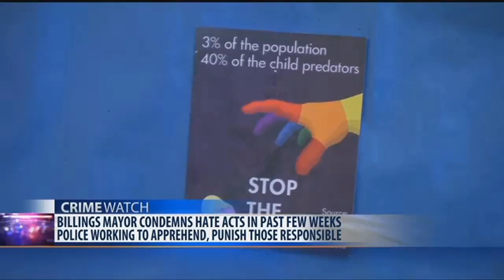Hate Crime Update